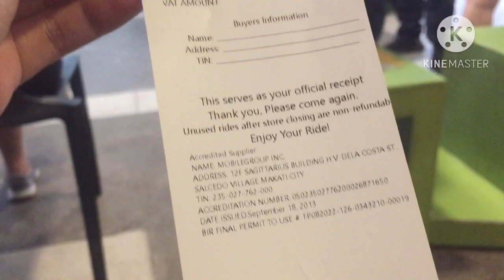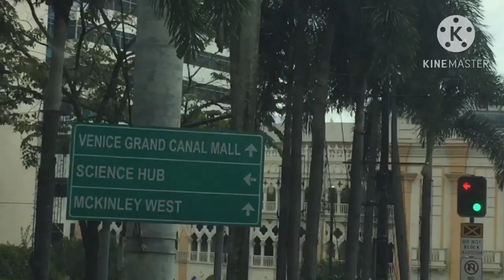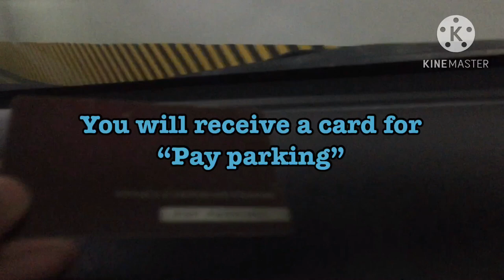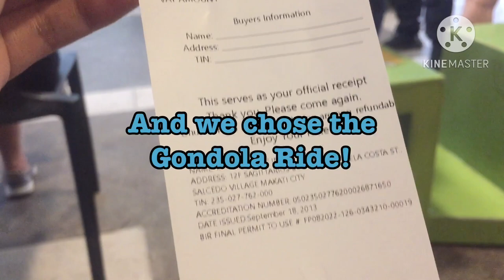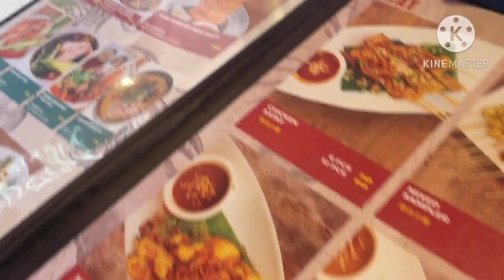Gondola Boat Ride in Grand Canal Venice, Taguig!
Celebrated my 37th birthday in this beautiful place located in Taguig City. The boat ride experience was fun and the kids loved it! ❤️